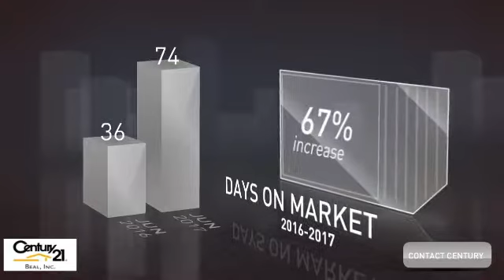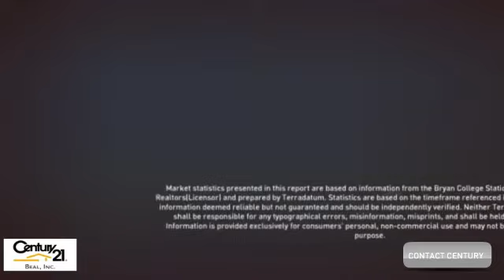July 2017 Caldwell Housing Market Update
Century 21 Beal, Inc. is all about making sure that you know everything that is going on in the Brazos Valley. Enjoy our video about local market statistics for Caldwell.